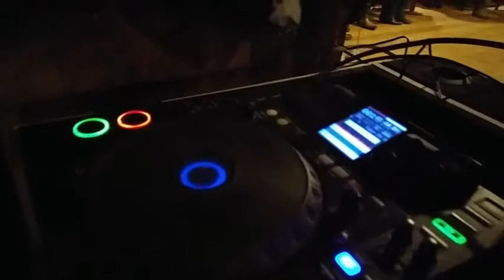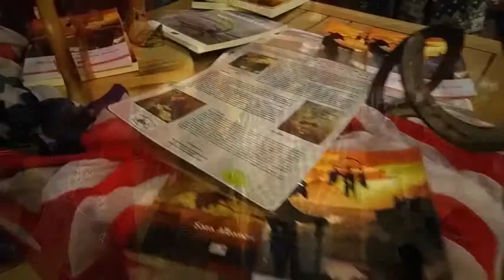ERICA SUNSHINE LEE e SARA ALBANESE | Le interviste di Country Live | CountryLiveTV.it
Evento: Erica Sunshine Lee
Data: 7-10 dicembre 2017
Intervista di: Sara Albanese
Montaggio: Stefano Franchetto
Location: Country Road - Parco Lonzina (Torreglia - PD)
@2017 Country Live

Ti piace la Musica e il Ballo?

Ti piacciono le Favole?

⭐️ Nuovo Libro ► "Le Favole di Zia Titty" ► Libri per bambini su Amazon